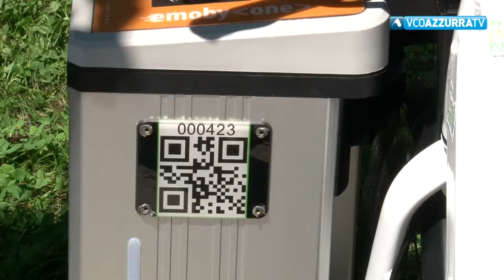A Cannobio presentato il progetto di Bike Sharing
13 giugno 2020 - A Cannobio al via un nuovo servizio per residenti e turisti : si tratta del bike sharing. Un nuovo mezzo a emissioni zero. Sono state dislocate ben cinque postazioni in città.